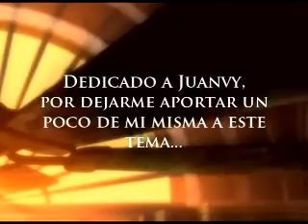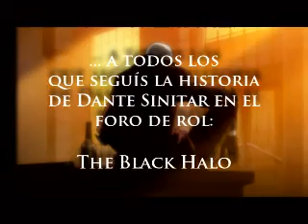Soldream sings: Lágrimas de Alcohol (feat Juanvi)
Canción editada por una servidora y Juanvy (prostion) (Ahora puedes verlo en el blog de Qualia!!

Las imágenes son del anime de Devil May Cry.

Espero que lo disfrutéis tanto como yo.